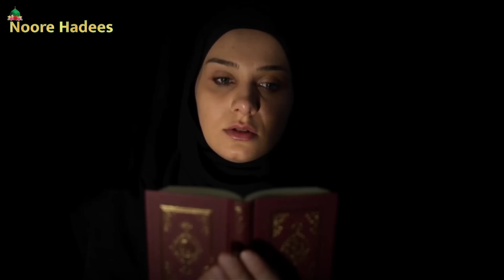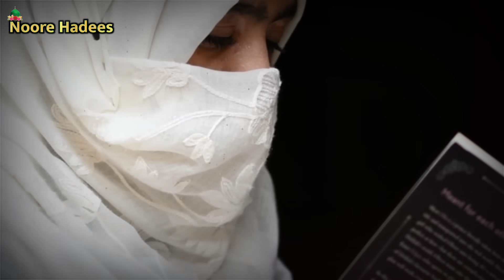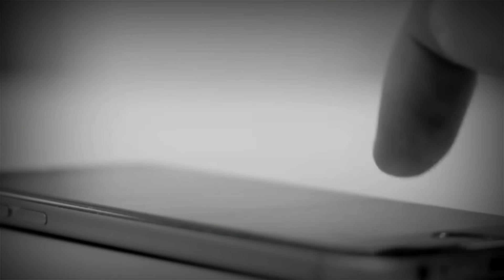Auratein Bewajah Kyu Roti Hai ? Why Women crying? || Noore hadees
Aajki is video mein ham Aapko batayenge Aurate bewajah kyu roti hai Iski wajah jankar Aap bhi khush ho jayenge Allah ne Aurat ko Itne Aansu kyu diye ? Aurat jab roti hai to us ghar mein kya hota hai ? Aur iske sath ham Aapko batayenge hazrat Ali Ne Farmaya Wafadar biwi Ko kaise pahechane ? Aur hazrat Ali ne Auraton ke barey mein Bahot hi Acche Aqwal Bataye hai jo har Aurat ko Dekhna Jaruri hai To Is video mein aapko sab batayenge To Aap is video ko aakhir tak zarur dekhe Aur Apne Dosto mein Share bhi Zarur kare.